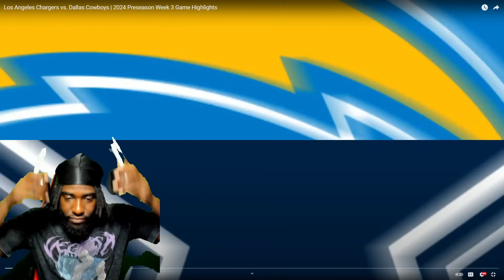DEVASTAING! "Chargers vs Cowboys | 2024 Preseason Week 3 Game Highlights" REACTION!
Reacting to NFL- Los Angeles Chargers vs. Dallas Cowboys | 2024 Preseason Week 3 Game Highlights